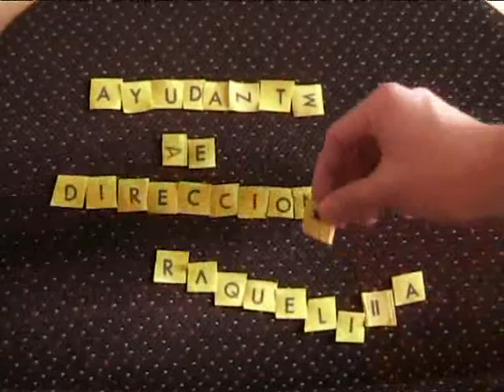Zapatillas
Corto realizado por un grupo de alumnos de Realizción de la escuela de imaxe e son de Lugo - Fundacion TIC